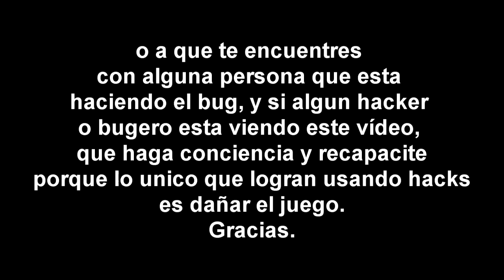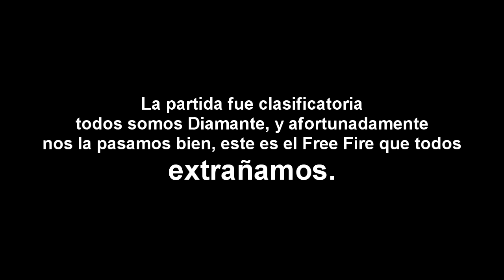EL FREE FIRE QUE TODOS EXTRAÑAMOS *Triste* - AlexGo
Hey que onda chicos el día de hoy estamos con un super video de FREE FIRE, si te gusto recuerda dejar tu like, compartir este vídeo y suscribirte si eres nuevo.